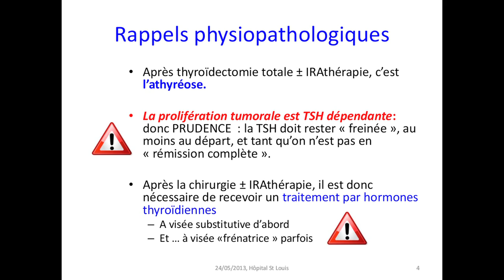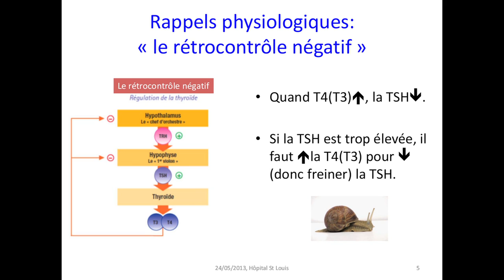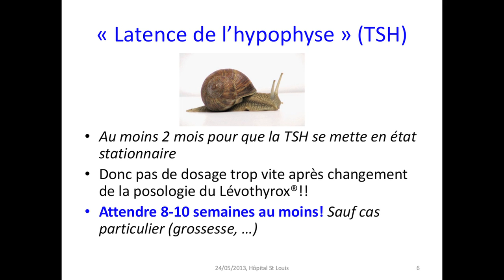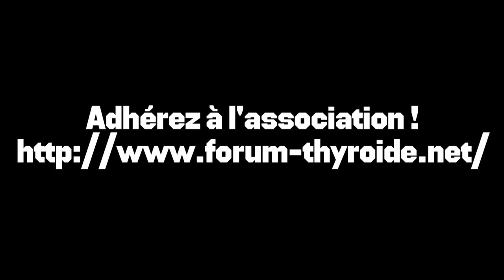Cancer de la thyroïde différencié : rappels fonctionnels autour de la TSH.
Par le docteur M-E Toubert de l'hôpital Saint-Louis.

Rappels physiopathologiques : la TSH et le traitement freinateur lors du cancer.
Cette vidéo répond notamment à ces questions :
Qu'est ce que l'athyréose ? Comment fonctionne la régulation des hormones thyroïdiennes ? Quand faut-il doser les hormones après un changement de dosage ?

Il s'agit d'une partie de l'exposé du docteur Toubert qui est intervenue lors de la journée "Thyroïde" organisée par l'hôpital Saint Louis à Paris le vendredi 24 mai 2013. D'autres vidéos à venir réalisées lors de cet exposé.

Nous remercions l'hôpital Saint-Louis et le docteur Toubert pour la qualité de son exposé et son effort de vulgarisation.

Et nous avons une page facebook et un compte twitter : @forumthyroide. Suivez-nous !